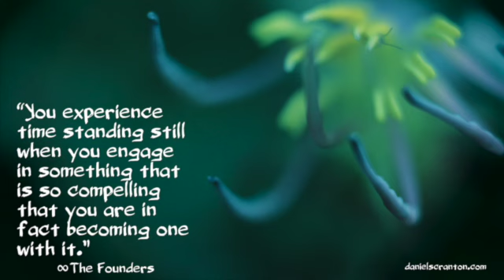Oneness in the Infinite Now Moment - The Founders, Channeled by Daniel Scranton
“By participating in an activity, you are grounding yourselves in whatever it is you are doing. You are finding commonality with the action itself and blending your energy with it. And as you do this, you experience the stoppage of time. You experience time standing still when you engage in something that is so compelling that you are in fact becoming one with it.

We are telling you this now because we know that you are ready to blend your energy with everything in your reality and to stop time altogether as a concept. We know that you are ready to live completely in the present, and we encourage you all to give yourselves the experience of blending with others, blending with objects, blending with that which you are doing in the moment.

We encourage you to do this because we know that it is part of your evolution to have those experiences, to know yourselves as one. You are all expressing yourselves from the oneness energy, but many of you still experience the separation. You still locate yourselves in your bodies and see the world as something ‘out there.’

Now is the time to let go of all ideas that you have about separation and about past, present, and future as separate. And so as you choose more and more to follow your bliss and go with the flow, you blend more with your reality.

It is easier to do this when you are willing to listen to those impulses within you that nudge you in a certain direction. And it is easier for you to remain separate and localized in your bodies when you find that which you are doing to be tedious and when you are counting down the hours and minutes until you are finished.

We are asking you to love yourselves enough to not only do what you want to do and to get lost in the moment, but also to experience yourselves as infinite and Divine. Until you do, you will continue to have a human experience on planet earth. But when you do you will have a Divine experience of oneness in an infinite now moment of your creation.

We are The Founders. We are the keepers of the flame.”